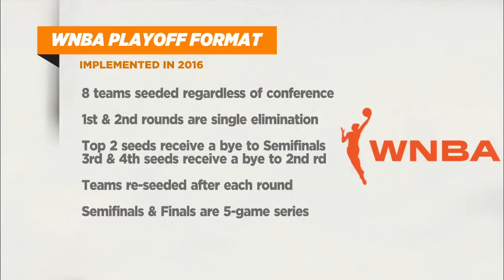The NBA should let top seeds pick their playoff opponents - Amin Elhassan | The Jump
Ahead of the 2019 WNBA Finals featuring the Connecticut Sun vs. the Washington Mystics, Amin Elhassan, Ramona Shelburne and Matt Barnes discuss whether the NBA can learn from the WNBA's playoff format -- particularly the elimination of conferences. Elhassan says the league should take a page out of the G League, letting the top teams pick their first-round opponents.